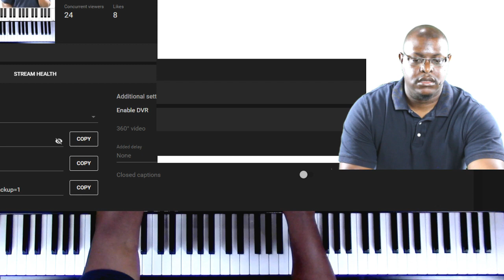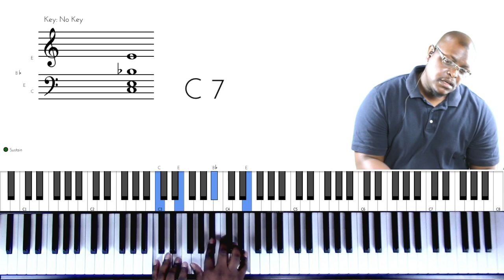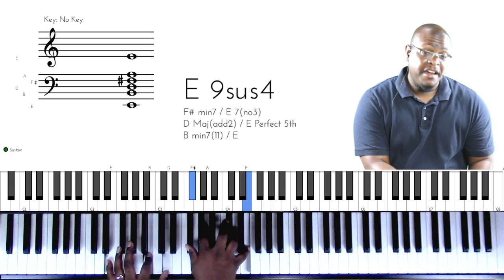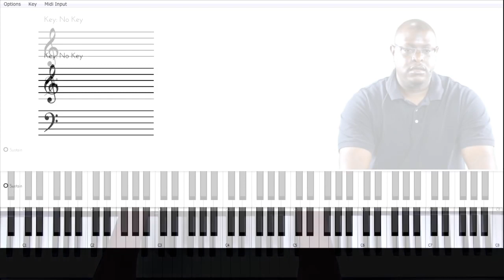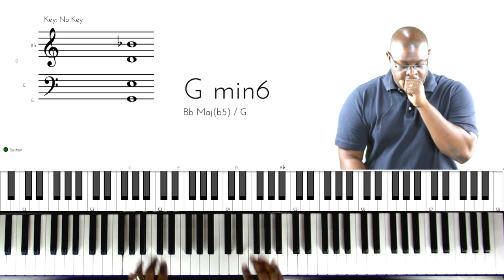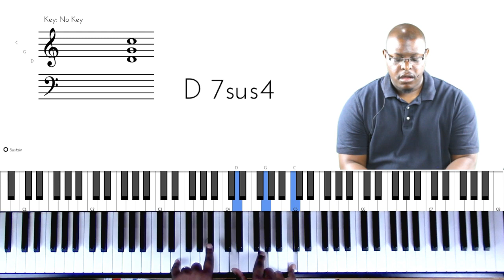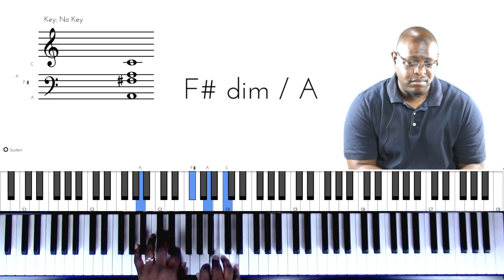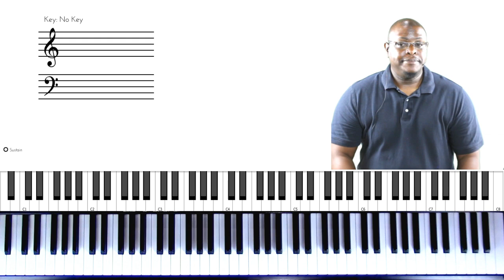Inner Voice Movement Explained | One Thing Ep. 1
Welcome to our new, weekly live-stream that we call "One Thing" Episode 1.  In this episode, we examine inner voice movements.  These are movements that are often hard to hear, but make a world of difference to the quality of your playing.